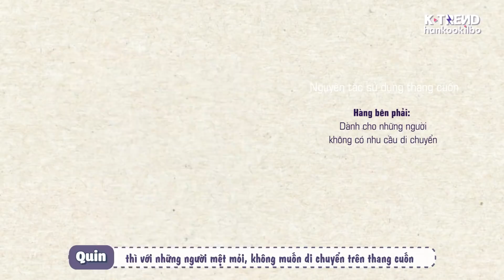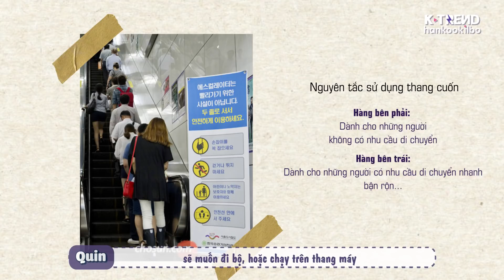NHỮNG ĐIỀU LUẬT "BẤT THÀNH VĂN" Ở HÀN QUỐC | HÀN QUỐC Q&A 36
▸ QUIN'S INSTAGRAM: quinn_184
🎥Filmed&Edited by Ours truly, K-Trend, Quin & Mo
📍Editing program: Adobe Premiere CC 2020